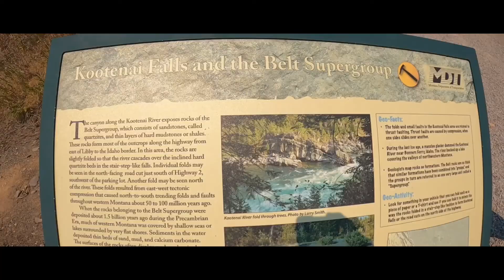Spokane-Idaho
Spokane and Northern Idaho
Quick brewery pit stop post-Rainier hike in Spokane after driving across WA state. I drive through Coeur D’Alene en route to Lake Pend Oreille and a beautiful waterfront campground. Kayaking, sunset views, and breweries are highlights. On getaway day I stop into Schweitzer mountain bike park to test out the fat bike on the downhill slopes!